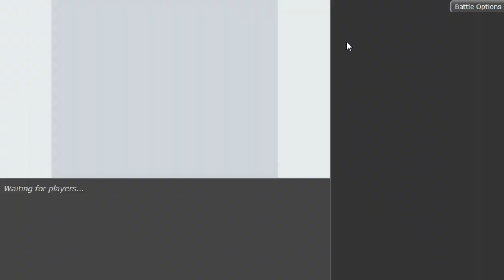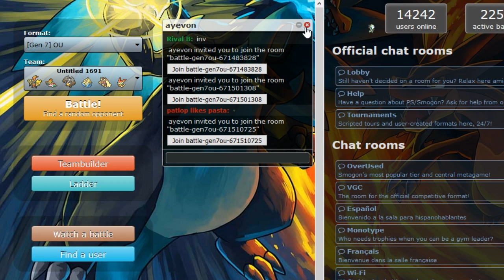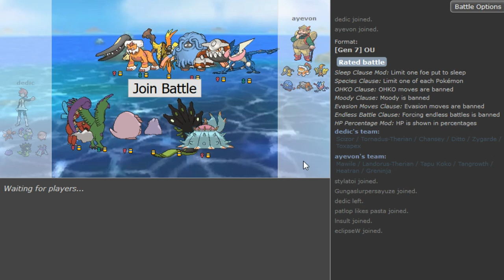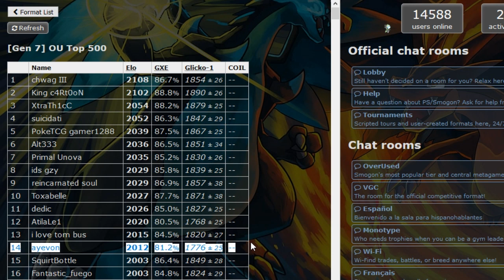Pokemon Ultra Sun and Moon Showdown Live #9 -BTB and Colin on they way to the top 1900-2000